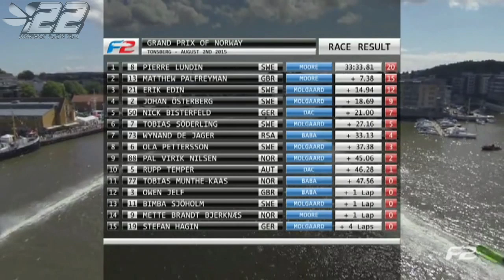2015.53 - TONSBERG Norvège - F2 WC 2015 - powerboat.free.fr - #22 POWERBOAT RACING TEAM